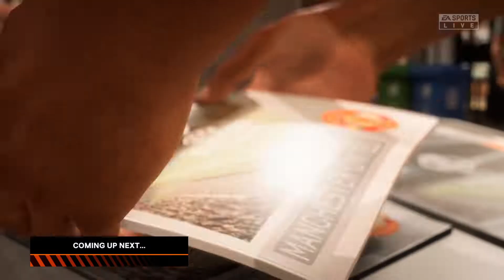FIFA 23 | Juventus vs Manchester United - UEFA Europa League - PS5 Full Gameplay